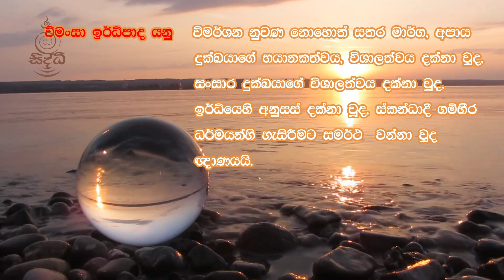අම්ම මුත්තා කිවුවත් ඒක එහෙම වෙනවා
අම්ම මුත්තා කිවුවත් ඒක එහෙම වෙනවා | පූජ්‍ය ගුරුගොඩැල්ලේ ධම්ම සිද්ධි හිමි |  @dhammasiddhi

 අපව මුනගැසෙන තැන්..
දුරකථන සහ Whatsapp = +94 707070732

 අපිත් එක්ක ජීවිතේ බෙදාහදාගන්න කැමති අයට...
(නකල්ස් හි ඉදිවන උත්තරවිමාන යේ වැඩකටයුතු සඳහා)

COMMERCIAL BANK - MAWANELLA
REV DHAMMASIDDHI G
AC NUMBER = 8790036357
BANK CORD = 7056

හෝ

SAMPATH BANK - MAWANELLA
REV GURUGODALLE DHAMMASIDDHI  THERO